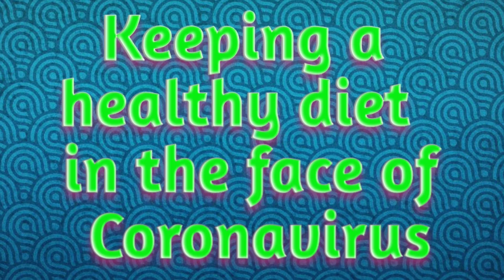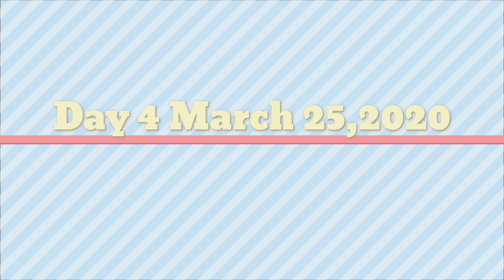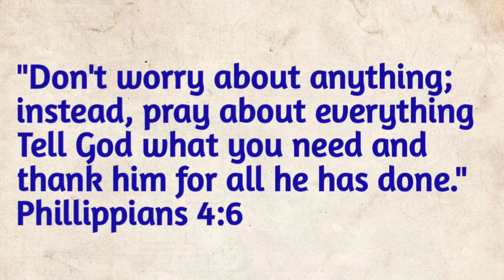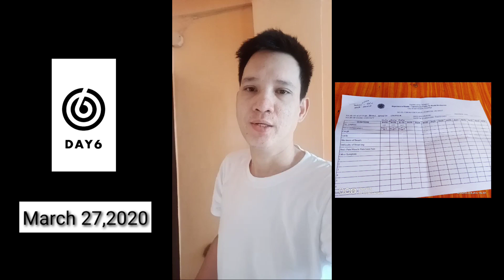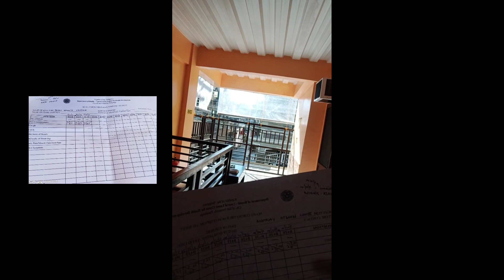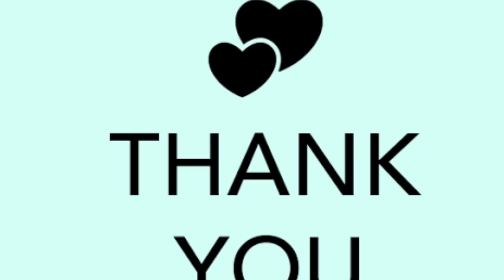A SEAFARER'S FIGHT AGAINTS COVID-19 // Mandatory 14 Days SELF QUARANTINE // My STORY // FRONTLINER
Hello everyone, this video shows how I survived during my 14 days self quarantine.
During my quarantine, I decided to make a documentation to show how's my life in everyday until I finished my last day..